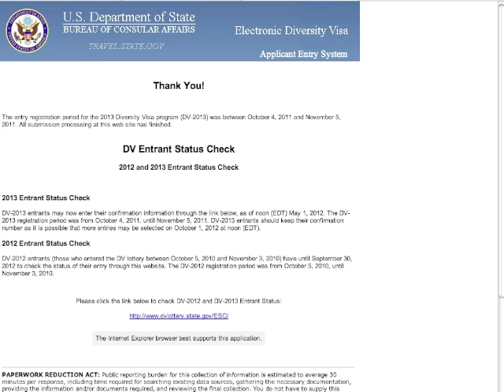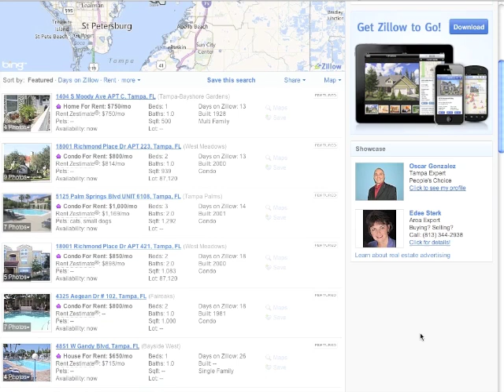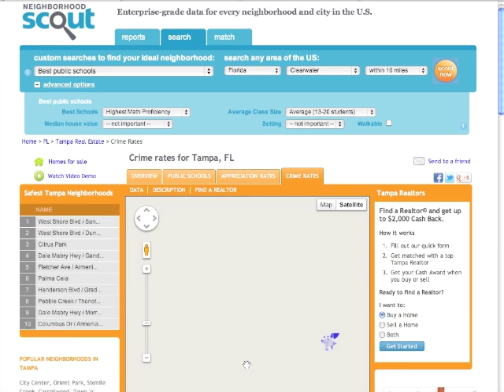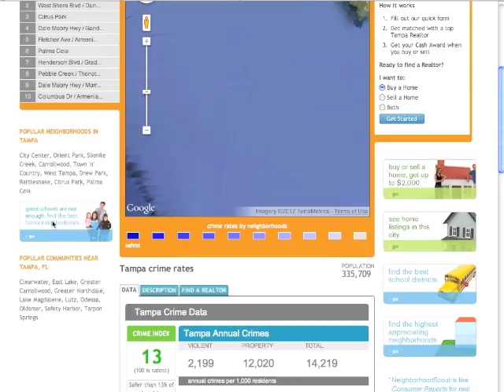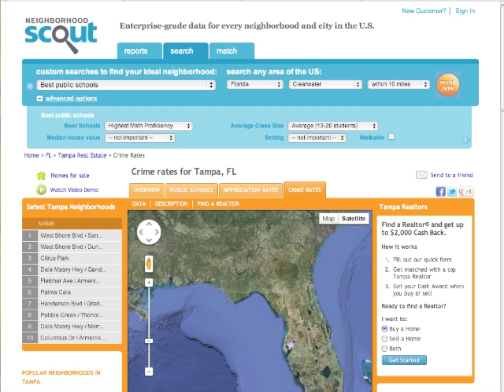Выиграли гринкард, что делать дальше?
ответ на вопрос Славы из Екатеринбурга: если вы выиграли грикард (грин карта) - где искать жилье? какой район лучше?
и несколько советов по прохождению интервью в консульстве
Найти паблик школу (public school), к которой относится ваш адрес можно